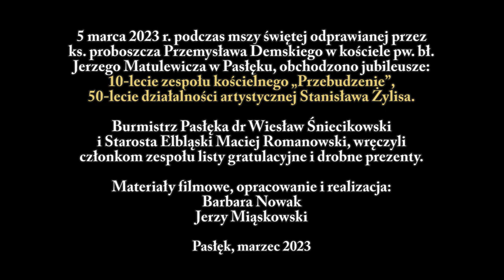Benefis Stanisława Żylisa i zespołu Przebudzenie, Pasłęk 2023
5 marca 2023 r. podczas mszy świętej odprawianej przez ks. proboszcza Przemysława Demskiego w kościele pw. bł. Jerzego Matulewicza w Pasłęku, obchodzono jubileusze: 10-lecie zespołu kościelnego „Przebudzenie” i 50-lecie działalności artystycznej Stanisława Żylisa.
Burmistrz Pasłęka dr Wiesław Śniecikowski i Starosta Elbląski Maciej Romanowski, wręczyli członkom zespołu listy gratulacyjne i drobne prezenty.
Fragmenty uroczystości.